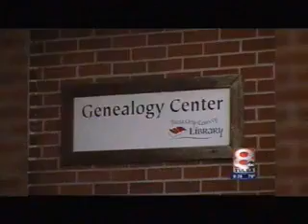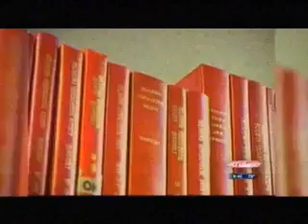Family History Month featured on Good Day Tulsa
Thank you to Ch. 8's Good Day Tulsa for featuring Tulsa City-County Library's Genealogy Center and Family History Month activities in July.